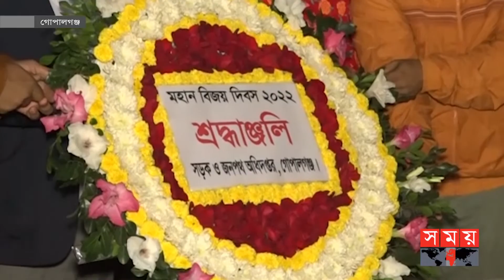বিজয়ের ৫১ বছর পূর্তি বাংলাদেশের | Victory Day | 16th December | Bijoy Dibos | Somoy TV